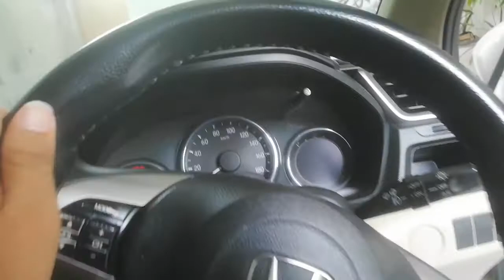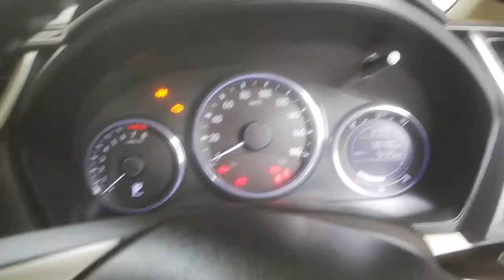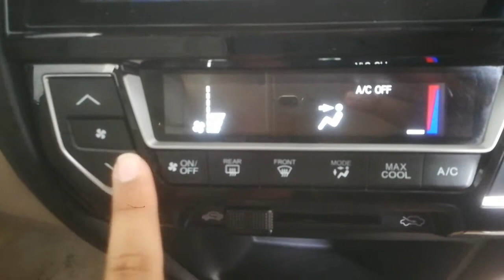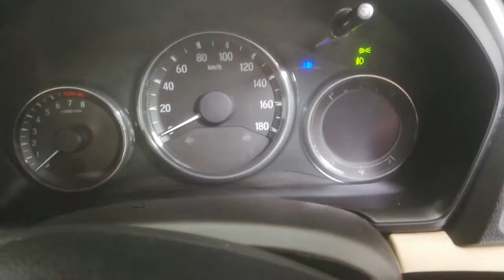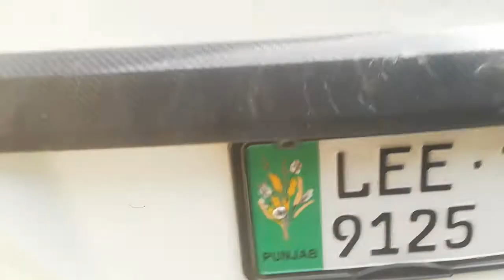HONDA BRV FULL REVIEW AND HIDEN FEATURES OF HONDA BRV